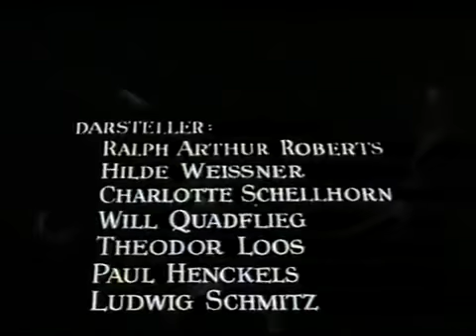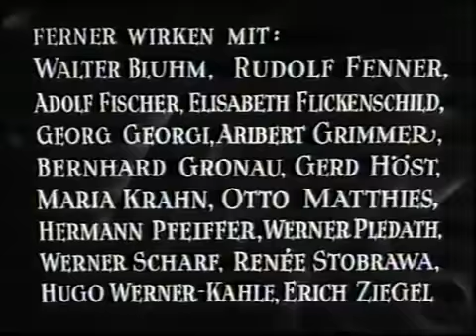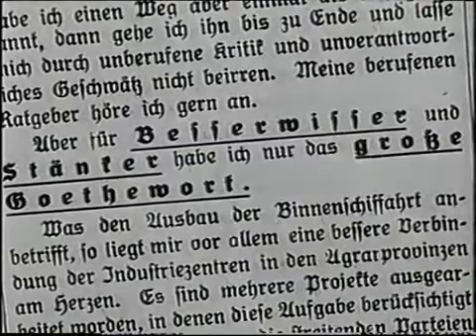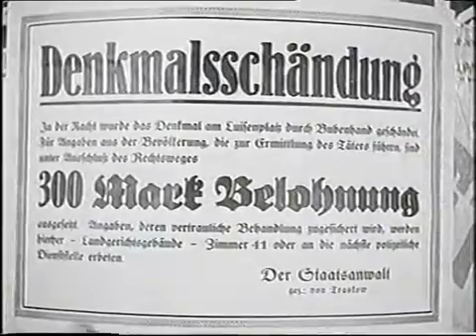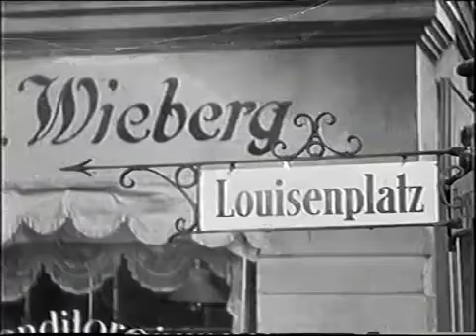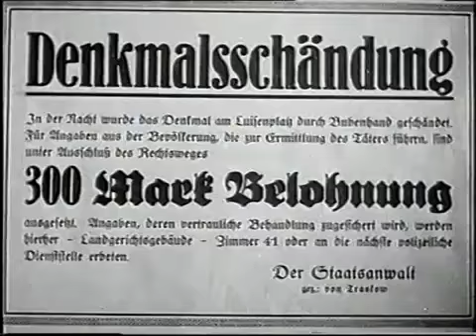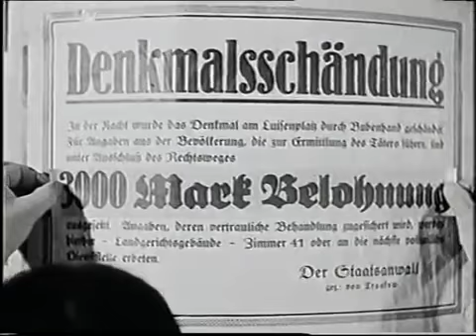02 10 Der Maulkorb 1938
Aus aktuellem Anlass